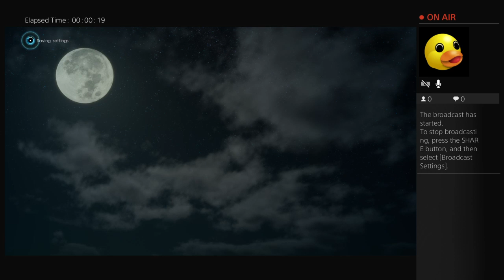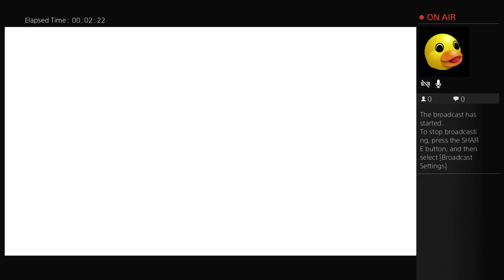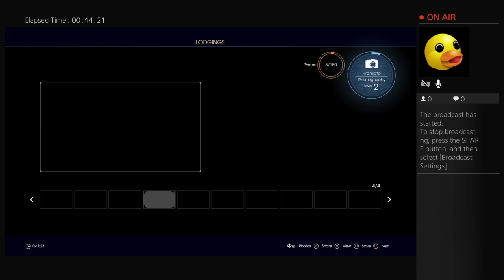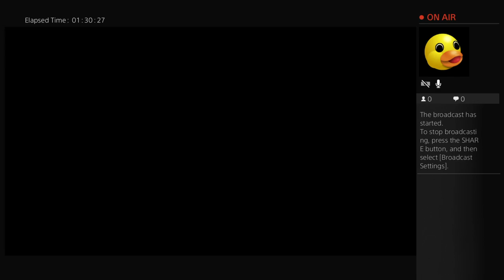FFXV MEZEGIS LIVESTREAM |FIRST VIDEO OMG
Hello Youtube, this is Mezegis. The channel that is dedicated to all gamers around the world.